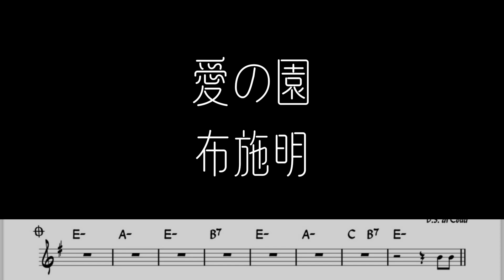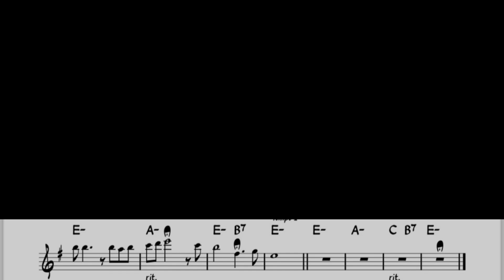布施明「愛の園」をフルートで演奏 楽譜 コード 付き演奏動画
布施明「愛の園」を楽譜そのままに演奏してみました。